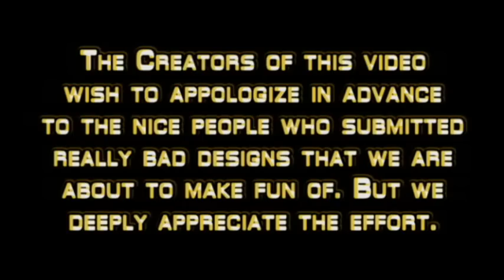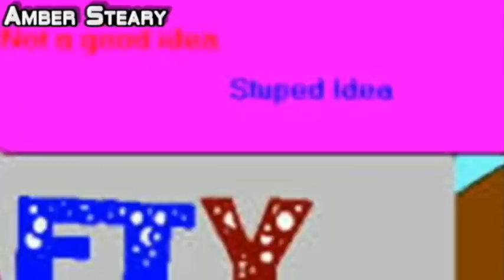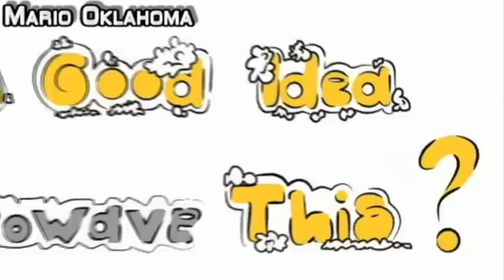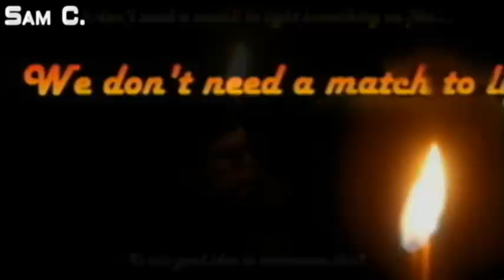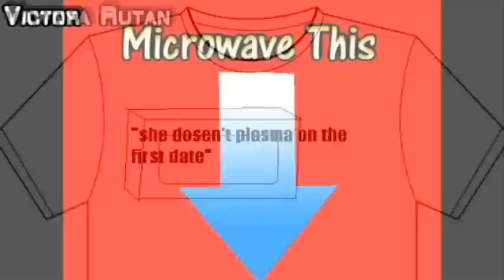Microwave This? - T-Shirt Design Contest Judging Results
Poll: Who should win the $25 prize for best design?
(Due to the unverifiable nature of the poll, it will not be the sole determining factor for selecting the winner)

Thanks to everyone who participated in our contest! Me and Jory were both very excited to judge all of your entries. On

showcase here are our favorite ones, and our choice for the top 5, which you will vote one!

PICK THE WINNER!
A - Anthony LoPrimo
B - Dustin McLaughlin
C - Edith Gutierrez
D - Rosina Ramirez
E - Steffen Kopp

All votes in the link (poll) and text comments will be counted. Voting closes Thursday, September 4th at 6:00pm EST.

The entry/person with the most votes after all votes have been tallied will win a cash prize of $25.00 (USD) -OR- a free T-shirt with their design on it.

The winner will be announced on Thursday September 4th - at which point, their winning entry will be permanently featured in the "Is It A Good Idea To Microwave This?" CafePress Store - for anyone to purchase on any article of clothing, or decoration, of their choosing.

Video Credits
Starring: Jory Caron, Riley McIlwain, & Jonathan Paula
Filmed & Edited By: Jonathan Paula